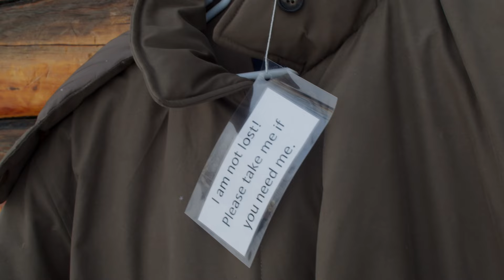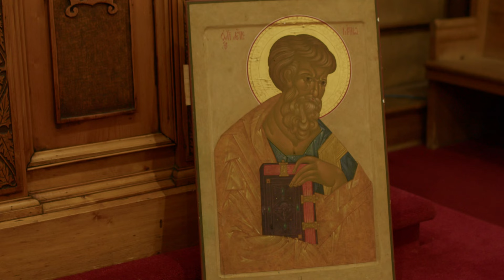Faith in Action - Bishop Lattime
In collaboration with FCAC’s Interfaith Working Group and Native Movement, the Faith in Action film series from Deenaadàį' Productions features four local representatives from different faith traditions: Leslie Ahuvah Fails, Nanieezh Peter, Bishop Mark Lattime, and Pastor Johnathan Kenney. It explores how spiritual dimensions of faith, including Indigenous and non-Indigenous spirituality, motivate care for the Earth and for one another, and how spirituality is called upon to motivate action around climate change, food insecurity, and threats to cultural traditions.

Interested in the intersections of faith and climate justice? Join FCAC’s Interfaith Working Group!

Learn more about Native Movement's work here: nativemovement.org